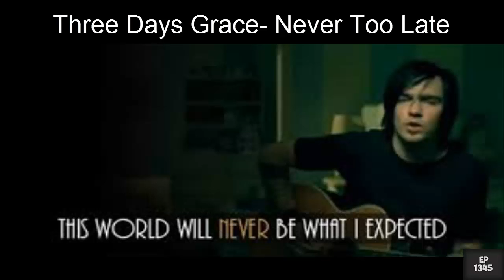Three Days Grace- Never Too Late By: ERICK PROO 1345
Hello Friends / I bring you a very good song for montages like if you like